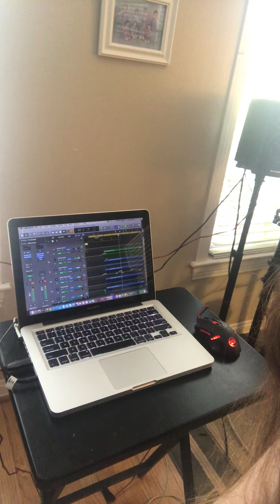October 1st Musical Journey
In this one, mixing and a sneak peak (listen) to a new song in its final stages.  Happy October!